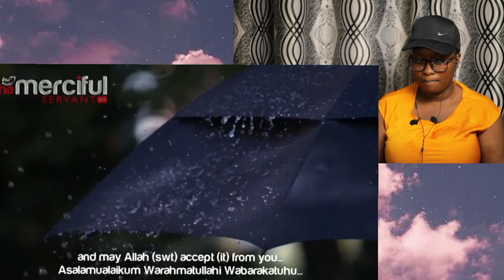Why Do Muslims Fast? -- Different Types of Fasting || Non-Muslim Reaction!